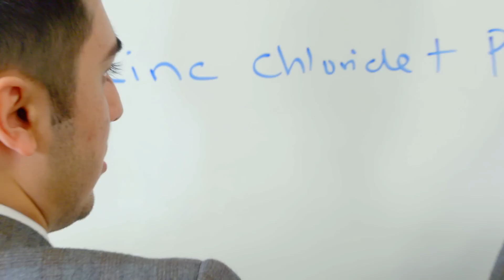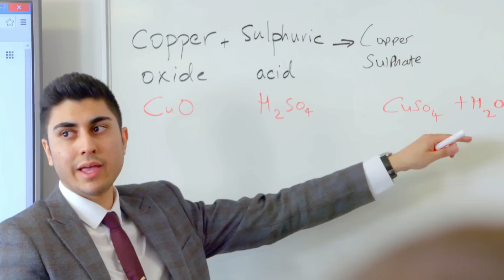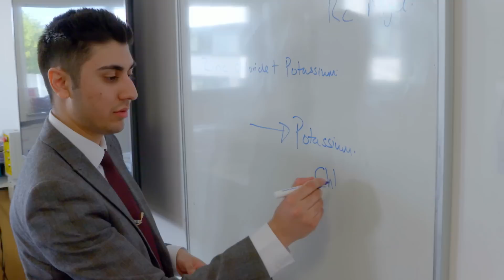Becoming a Secondary Chemistry teacher - PGCEs at Birmingham City University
Thinking about a career in teaching and wondering if its for you? Joshi shows you what its really like to be a Secondary Chemistry teacher and study a PGCE in Secondary Education at Birmingham City University.